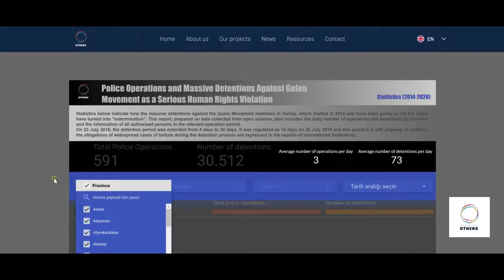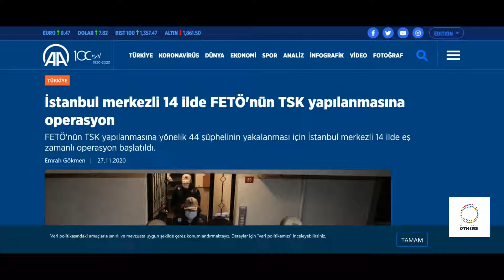NEW PROJECT I – Turkey Mass Detentions/Arrests Database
A must-see database for all those who study Turkey and/or humanrights law...

Since 2014, mass detentions/arrests are carried on non-stop.
This project is prepared by Others to visualize the horrible impact of these mass detentions/arrests.

According to open sources, 3 operations/day carried out detaining 73 people each day on average since 2014 to present. Only past two days, 384 people were detained.

We have prepared an interactive infographic-report to inform the public of these mass arrests allowing them to search and sort by date, city, source of news etc. It is available in Turkish and English.

In addition to minister of interior, city governor etc at the time of each operation, we will soon add the data on prosecutors and judges responsible for each detention/arrest.